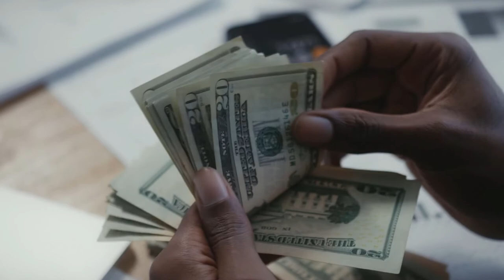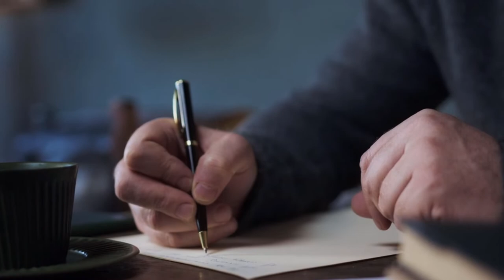Why Is Retirement Planning Important?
Most of us aren't aware of this and we're all getting there. So I made this video about why is it important for us to prepare for our retirement and how could we be financially free even there is no income coming when we get aged anymore.

RODNAE Productions, Miroshnichenko and  Cottonbro
from Pexels.